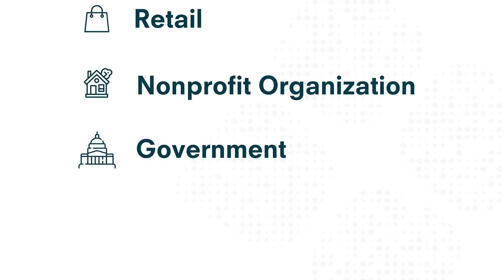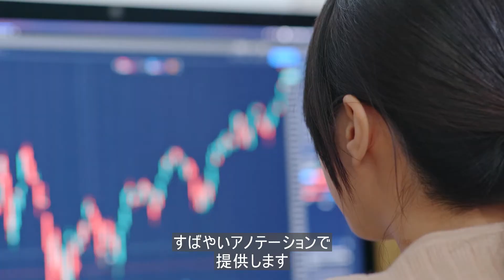High Quality Training Data For Machine Learning | Japanese Subtitles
Appenでは、世界で最もイノベーティブな人工知能システムの構築および継続的な改善に欠かせない画像、文章、発話、音声、映像、その他のデータを収集、ラベリングサービスを提供いたします。7万以上の地域・170か国をカバー、230を超える言語と方言に対応可能な、100万人以上の熟練したAppenグローバルクラウドネットワークおよび業界をリードするAI支援型データアノテーション・プラットフォームがお客様のAI開発をサポート。テクノロジー、自動車、金融サービス、小売、医療、および政府機関のリーダーが、当社の信頼性の高いトレーニングデータを活用し、世界トップクラスのAI製品の開発をリードできるよう尽力いたします。1996年に設立されたAppenは、世界各地にオフィスを持ち、世界中のお客様を支援する体制を整えております。